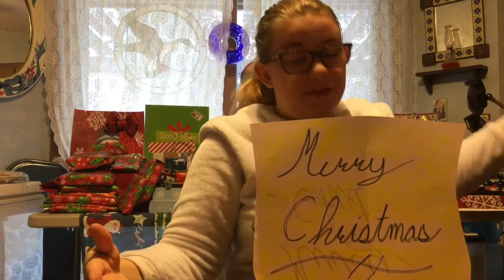Meet My Granddaughters Melody and Sara Being Really Silly!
Meet My Granddaughters Melody and Sara Being Really Silly! What can I say about these two!  I still love them to death.  Both play the Sax, and Sara is a gymnast.  She flips out.
Would love for you to join in. Comments are always welcome!